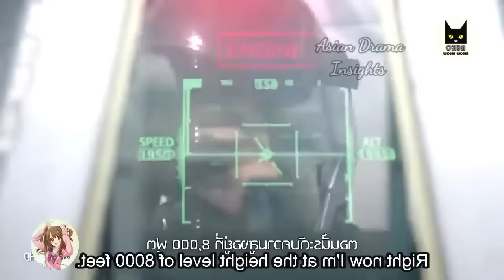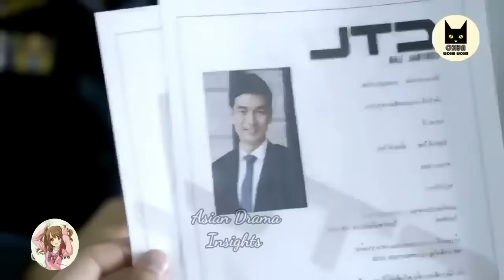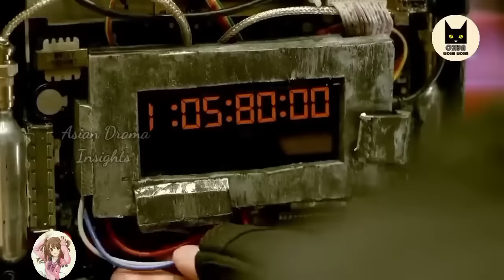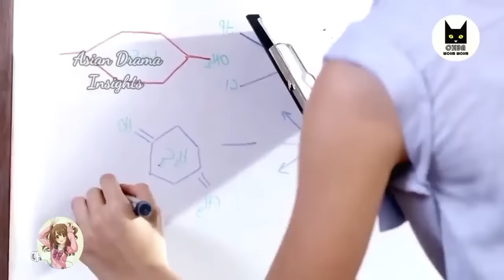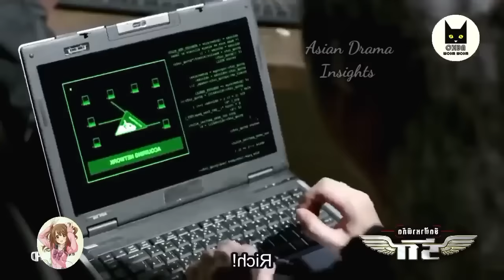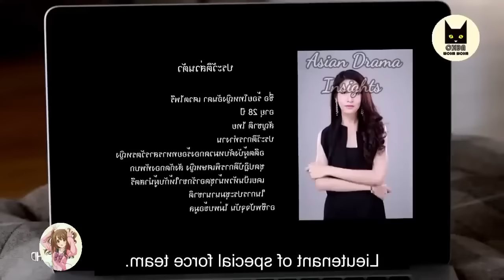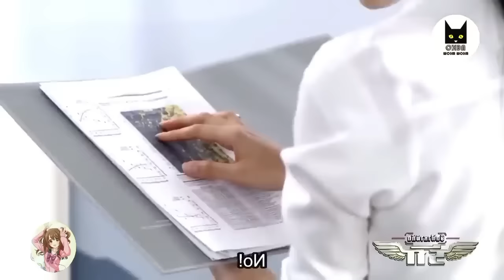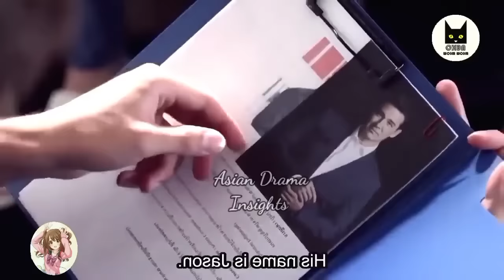Hot Commander Becomes Bodyguard of Girl who has a Crush on Him ... Full drama Explained in Hindi